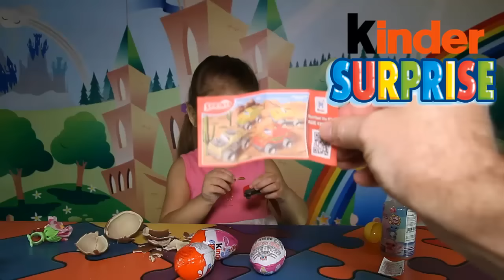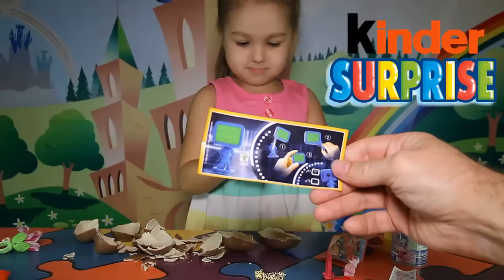Киндер сюрприз игрушки Открываем сюрпризы и Littlest Pet Shop Surprise eggs unboxing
Дети очень любят распаковывать киндер сюрпризы. Распаковка киндеров - одно из самых любимых занятий у детей. Яйца с сюрпризом разных серий Маша и Медведь, принцесса Рапунцель и другие самые любимые и вкусные игрушки для детей.

Алиса тоже очень любит распаковывать киндер сюрпризы. И сейчас мы посмотрим какие киндер сюрпризы попадутся Алисе